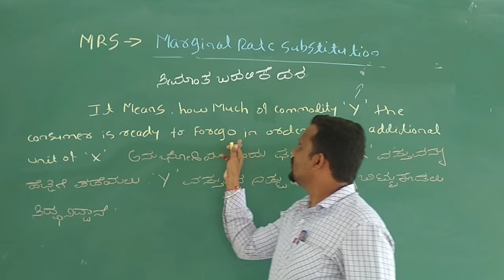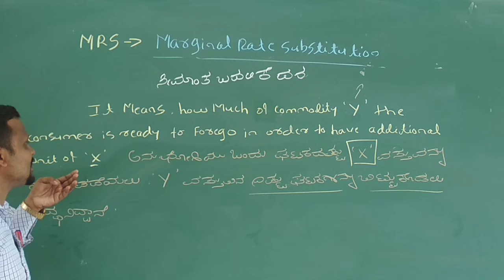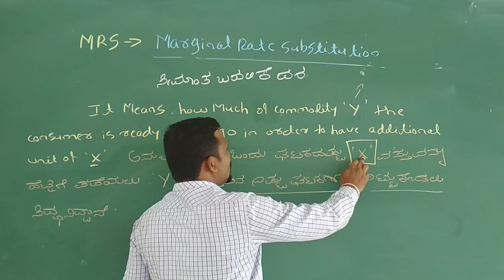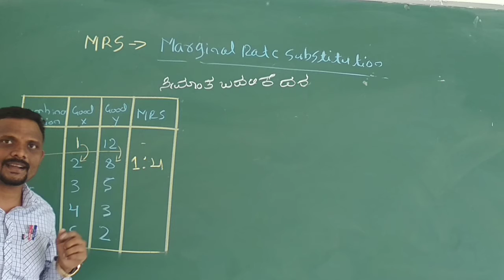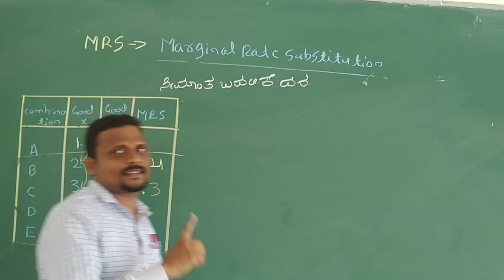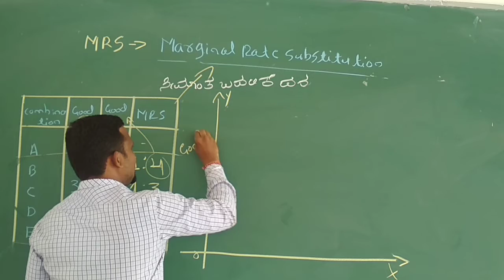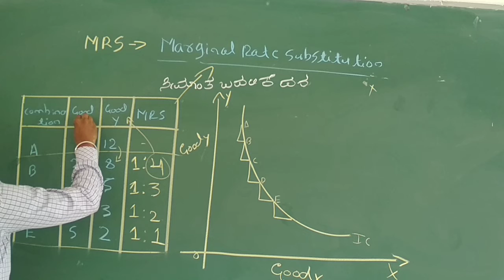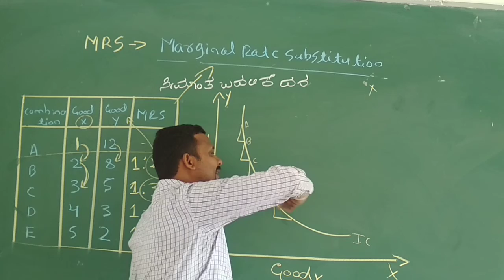MRS Marginal rate of Substitition PU II